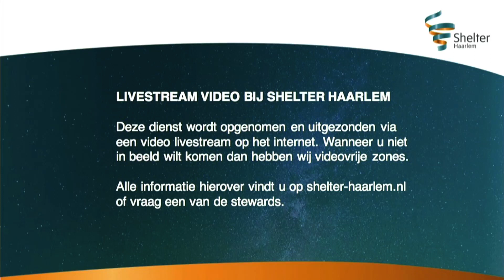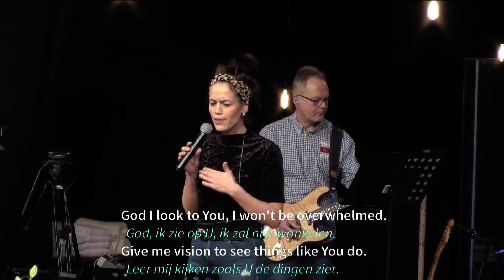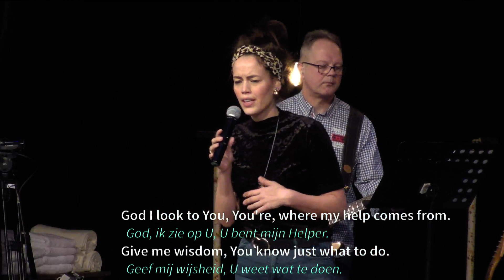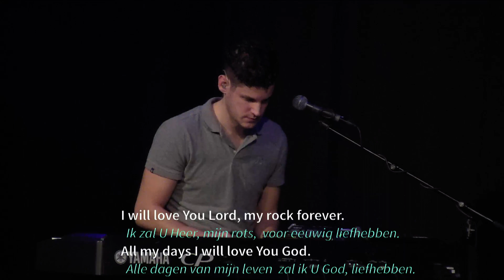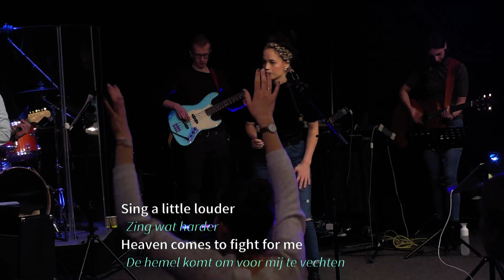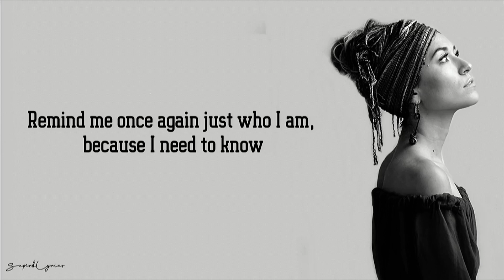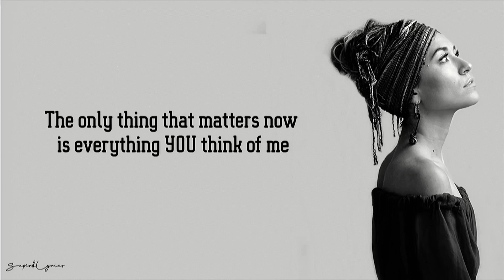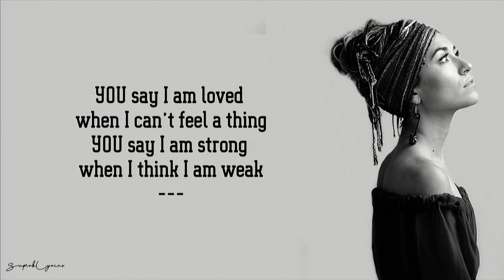17 februari 2019 Jan Pool